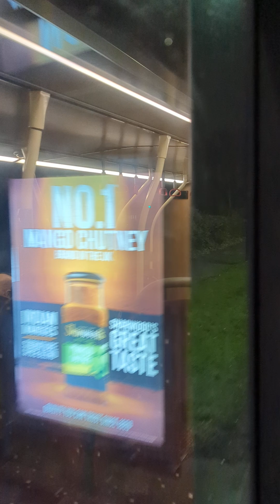LOTHIAN VOLVO B5L HYBRID TO EDINBURGH HEYMARKET FROM GYLE SHOPPING CENTER